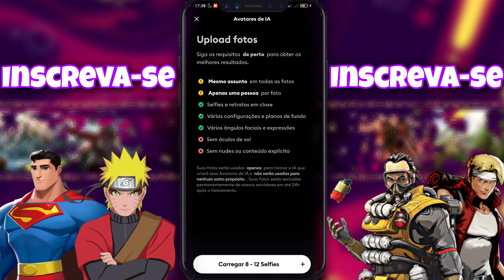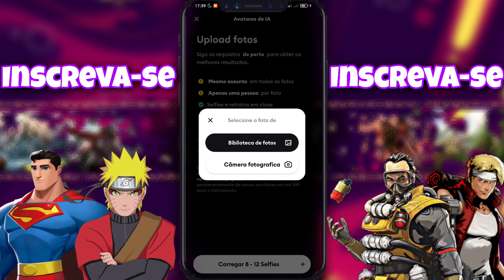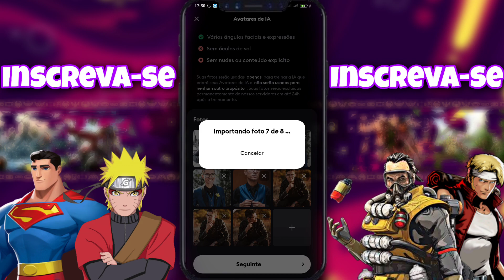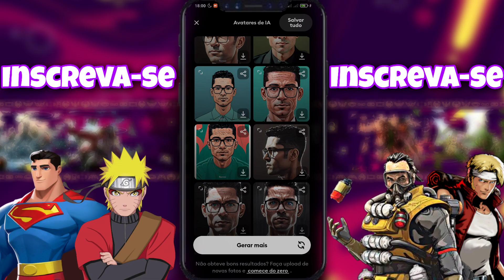COMO CRIAR AVATAR com aplicativo GRÁTIS PELO CELULAR | Como fazer avatar pelo celular